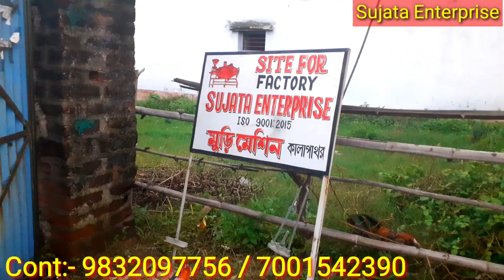মুড়ি মেশিন | Muri making machine| muri machine purulia | Sujata Enterprise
এই লকডাউনের সেরা ব্যবসা মুড়ি ব্যবসা।  আমাদের কোম্পানি থেকে মুড়ি ভাজা মেশিন কিনে এই ব্যবসা শুরু করুন, আর মাসে আয় করুন ৬০,০০০ টাকা। আমাদের এখানে সব ধরনের মেশিন পাওয়া যায়। যেমন ধরুন মুড়ি ভাজা মেশিন, চাল শুকনো করা মেশিন, বেকারি মেশিন, গম ভাঙা মেশিন ইত্যাদি ধরনের মেশিন পেয়ে যাবেন।
বিষদ জানতে ও মেশিন গুলো কিনার জন্য কল করুন:-

*** ঠিকানা ***(Address):-
Vill+Po- Kalapathar,  PS-Kashipur
Dist-Purulia,  Pin-723121 (W.B)

Dropped pin
Near Kalapathar, West Bengal 723121

Machine Capacity :-
1hour ( 100kg-150kg)
1hour (150kg-200kg)
1hour (200kg-250kg)
1hour (250kg-300kg)
1hour (300kg-350kg)
1hour (350kg-400kg)
1hour (400kg-500kg)
1hour (500kg-1000kg)